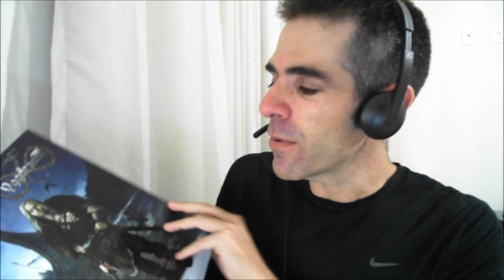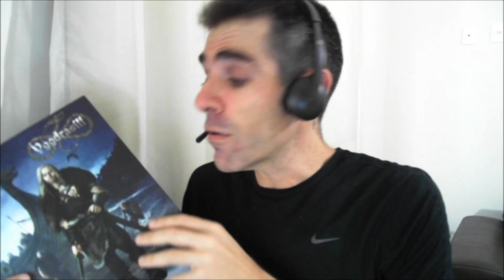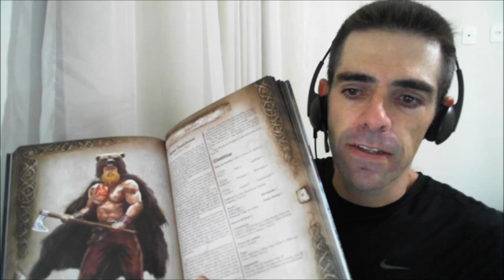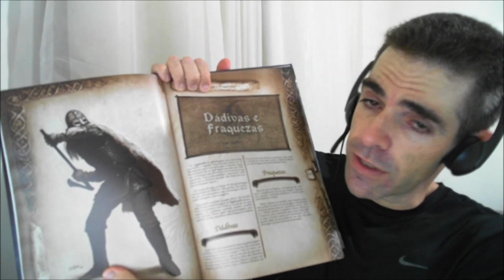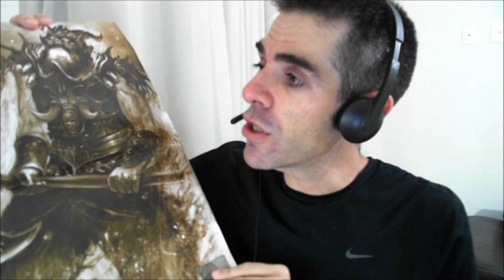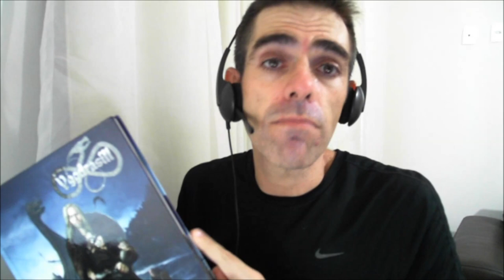NitroVídeo: Yggdrasill, RPG de Fantasia Nórdica!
Nesse NitroVídeo: Dicas e Resenhas de RPG de Mesa, trago o Yggdrasill RPG, um RPG de Fantasia Nórdica publicado no Brasil pela editora New Order.

Melhore Seu Inglês - Dicas de Inglês e Aulas de Inglês Particulares por Skype